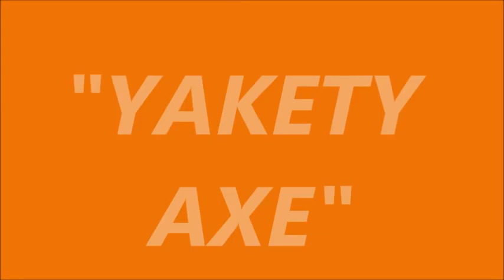YAKETY AXE - GERALD HANNERS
The classic tune popularized by Boots Randolph and Chet Atkins, plus a dancing chicken.
ALL INSTRUMENTS: Gerald Hanners
CHICKEN VIDEO: Werner Herzog's 1977 film, "StroszeK"